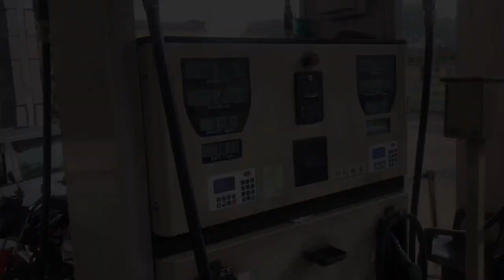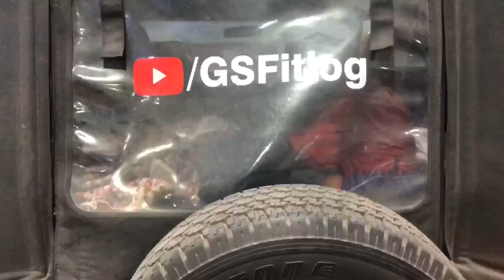Kolkata to Manali On THAR🔥 | 2000 kms | Day 1 | Kolkata To Agra | Ep -1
Hope you all Enjoying my Trip to Manali

Be Connected